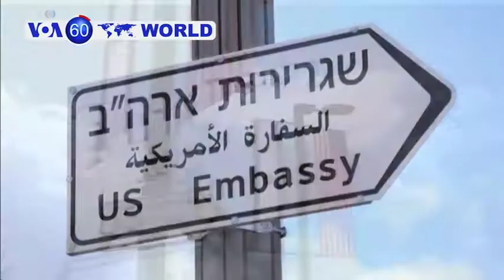News in 60 Seconds (05/14/2018)